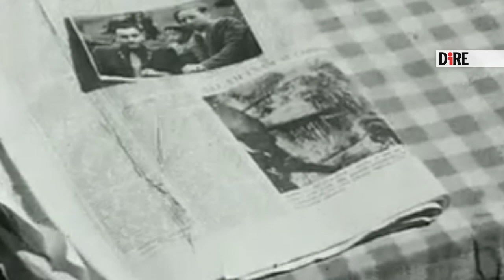Dalla Basilicata alla Luna, Rocco Petrone incanta la Russia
‘Luna Italiana – Rocco Petrone e il viaggio dell’Apollo’  si è aggiudicato il premio come Miglior Documentario allo Tsiolkovsky Space Fest, il più importante festival russo sullo Spazio.